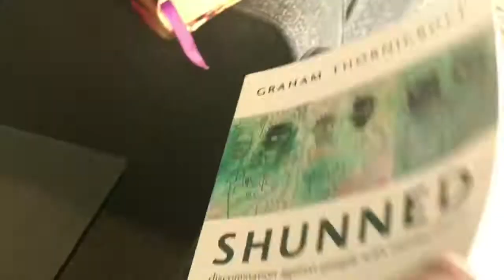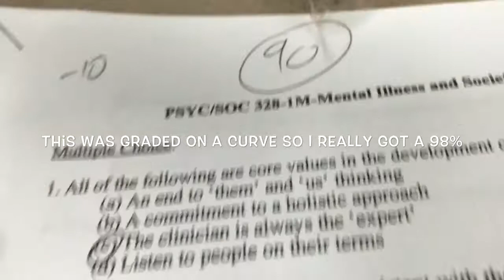Walking Into The Promise|Season 1.3|"PSYCHED"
Hey guys! This is what week 3 looked like for me!